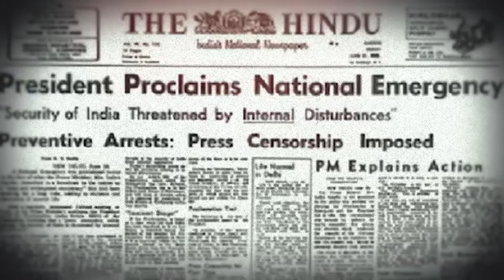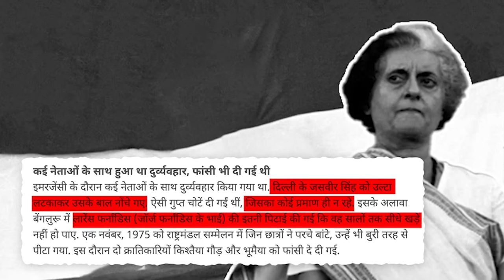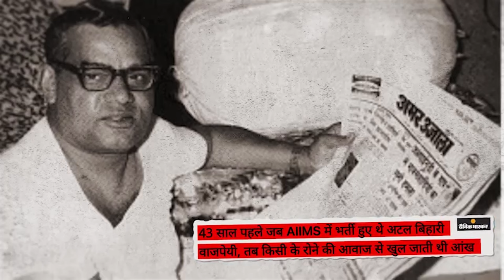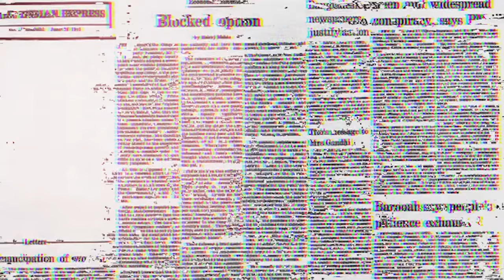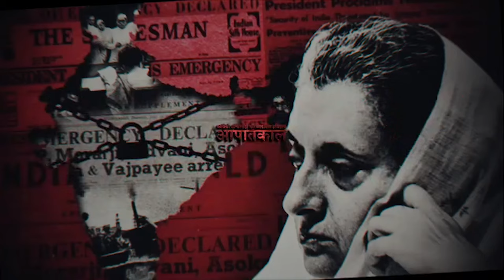ভারতবর্ষের ১৪০ কোটি জনতা কংগ্রেসকে কোনোদিন ক্ষমা করবে না।DarkDaysOfEmergency